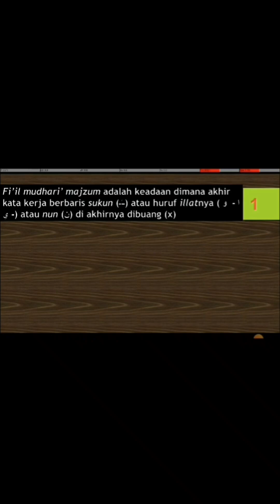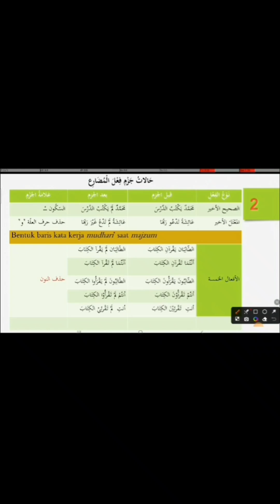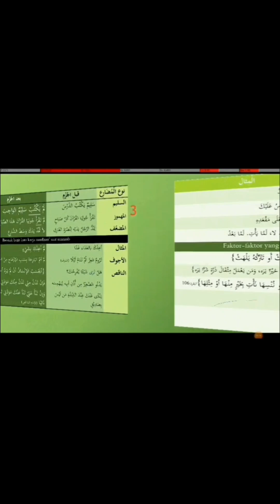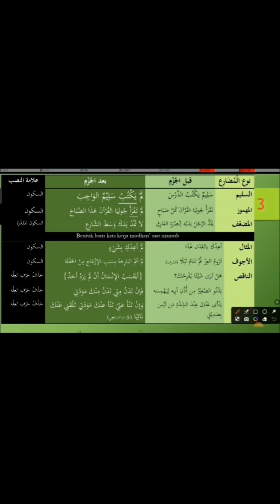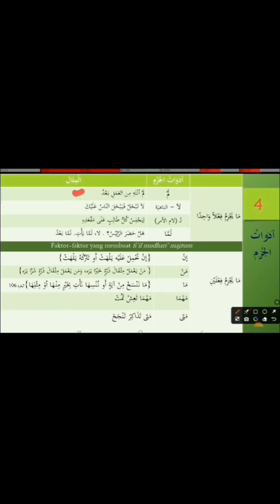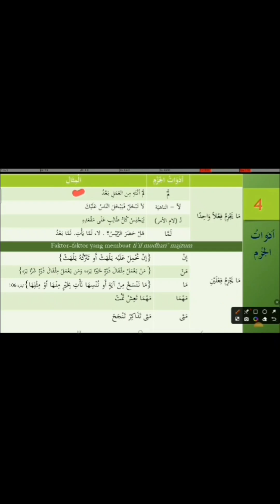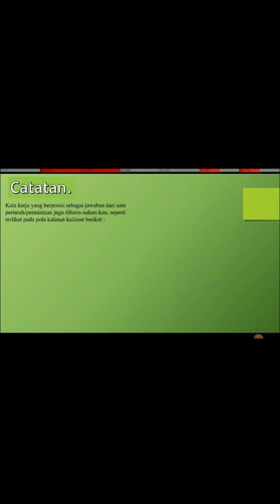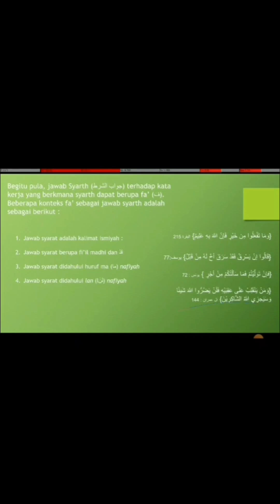3C belajar nahwu fi'il mudhari, menjazamkan fiil mudhari. @pontiarabia, pba uin mataram, جزم الفعل